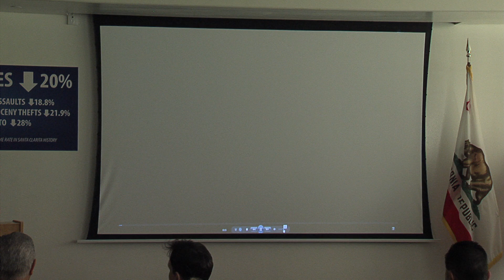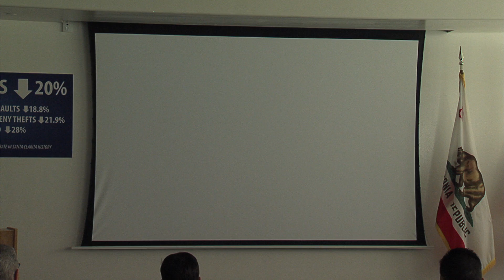City of Santa Clarita thanks sheriff's deputies for reduction in crime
The City of Santa Clarita Government is thanking the Santa Clarita Valley Sheriff's Station for a significant reduction in crime.
Reporter Austin Dave is live at City Hall.